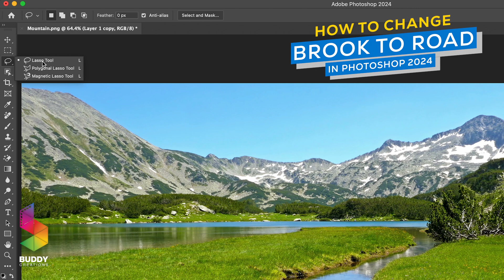Mastering AI Magic in Photoshop 2024: Unleash Your Creativity with Advanced Techniques!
Discover the future of digital artistry as we delve into the powerful synergy of AI and Photoshop in 2024! 🚀 Join us on a journey through cutting-edge techniques and tools that will elevate your creative projects to new heights. Learn how to seamlessly integrate AI into your Photoshop workflow, unlocking a world of possibilities for image manipulation, enhancement, and innovation. Whether you're a seasoned designer or just starting, this tutorial is your gateway to harnessing the full potential of AI in the latest Photoshop version. Don't miss out—empower your artistic endeavors today! 🔥